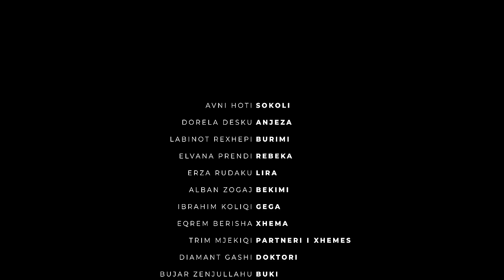ANA - Episodi 5